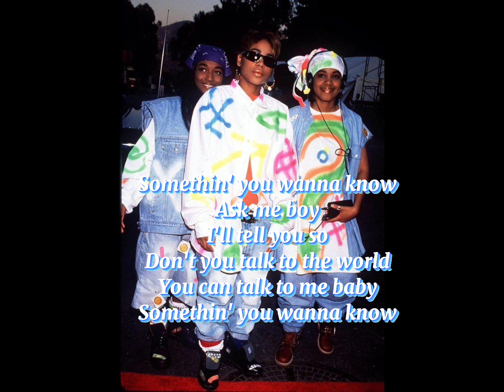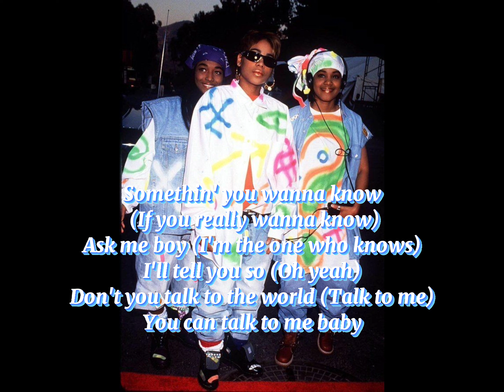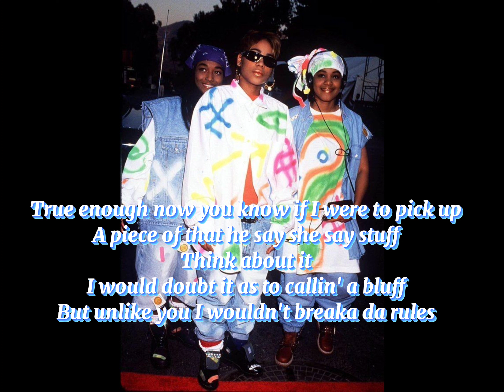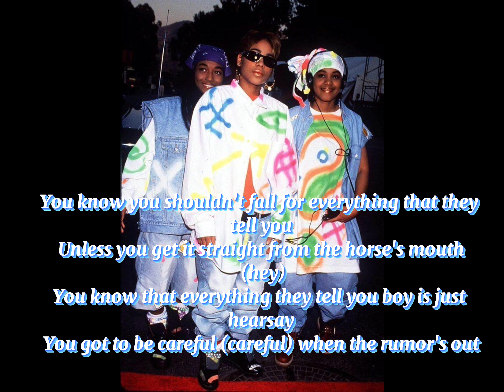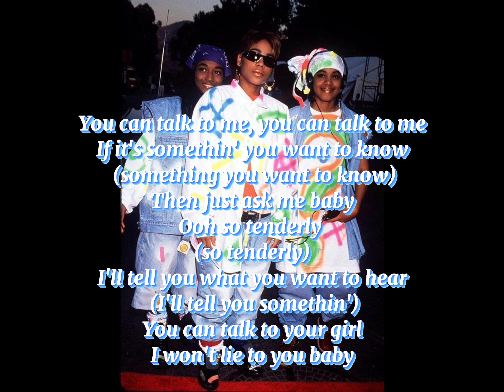TLC - Somethin' You Wanna Know (Lyrics)